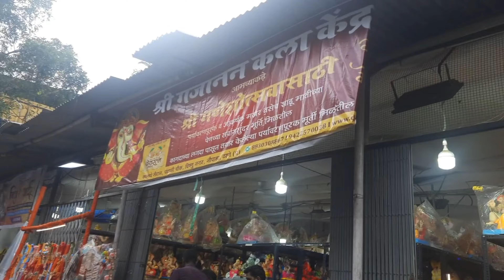चित्रशाळेला दिली भेट|गणपती मूर्ती असाव्या तर अशा|संपूर्ण महिती|श्री गजानन कला केंद्र चित्रशाळा ठाणे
Contact Person
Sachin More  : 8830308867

Shri Gajanan Kala Kendra
Kamthe Maidan,Ghantali Chowk,Vishnu nagar,Naupada,Thane west